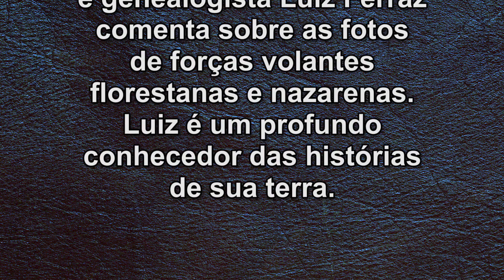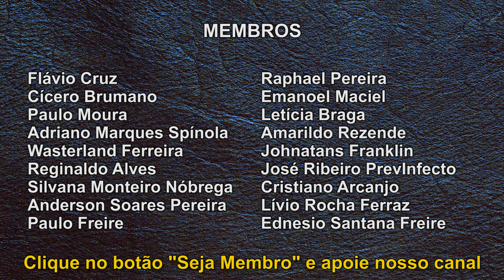Fotografias das forças volantes - vídeo 4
Quarto vídeo da série Fotografias sobre as Forças Volantes.
Nesse vídeo o pesquisador e genealogista Luiz Ferraz fala sobre alguns volantes nazarenos e outros.